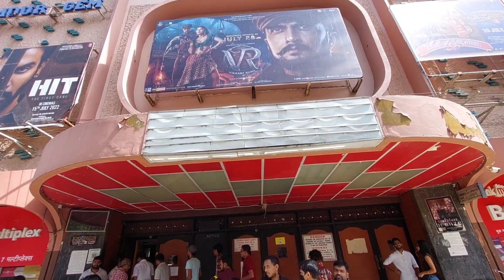Vikrant Rona Movie 2D Public Review | SUNDAY 1st SHOW | Kiccha Sudeep | Anup Bhandari | Salman K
Vikrant Rona Movie Public Review 2d show Sunday 1st show